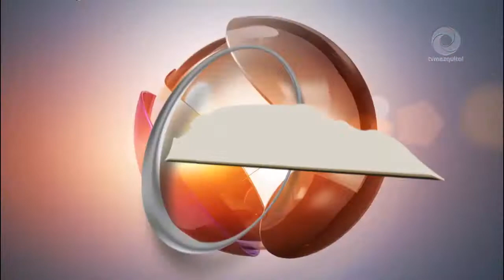Se realizó entrega de una nueva patrulla a la Dirección de Seguridad Pública de Tlahuelilpan.